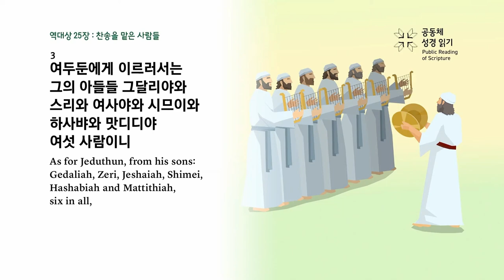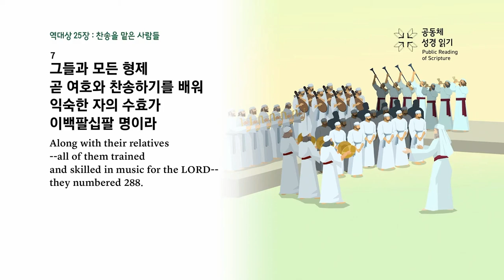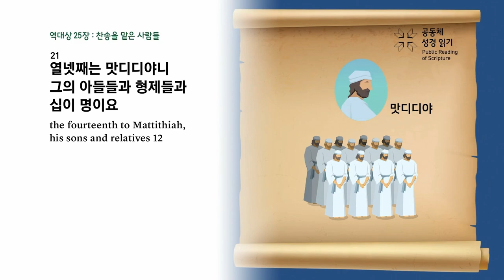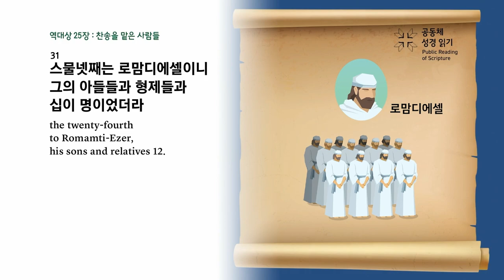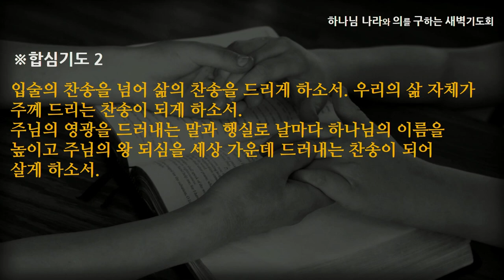[선한목자교회] 새벽기도 2023년 09월 14일 | 십자가가 없이는 찬송도 없습니다 - 박지훈 목사 [역대상 25:1-31]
십자가가 없이는 찬송도 없습니다 - 박지훈 목사 [역대상 25:1-31]